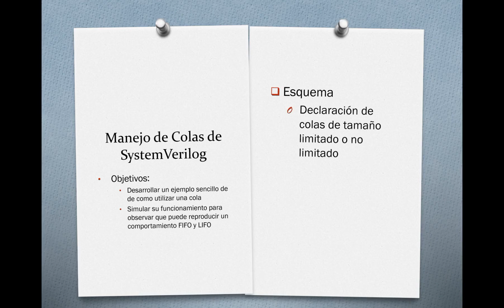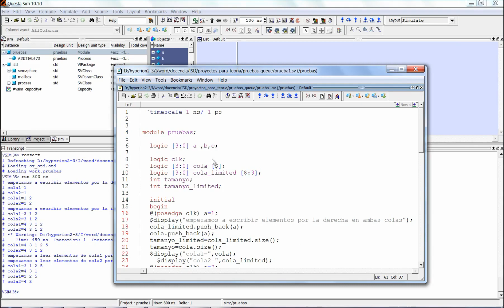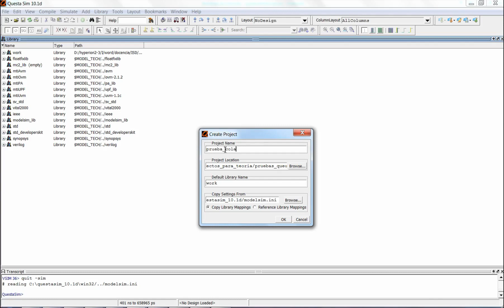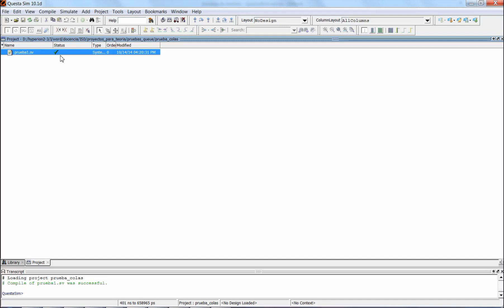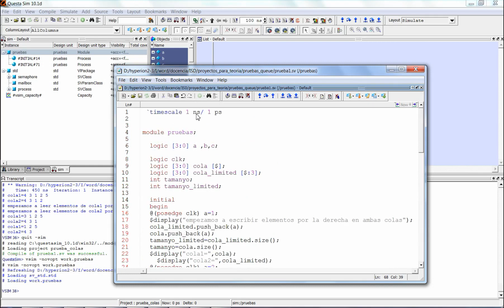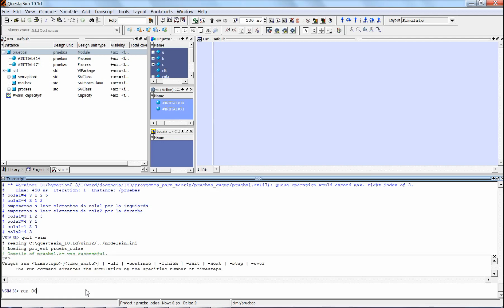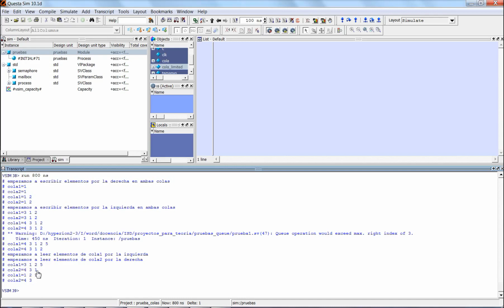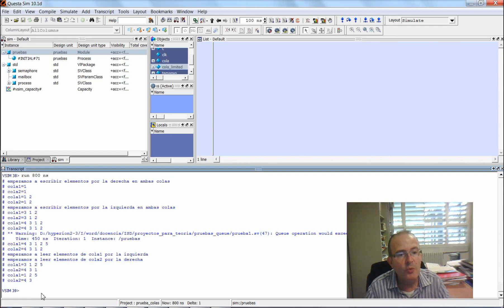Uso de colas de systemverilog| UPV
Título: Uso de colas de systemverilog

Descripción: Desarrollar un ejemplo sencillo de de como utilizar una cola
Simular su funcionamiento para observar que puede reproducir un comportamiento FIFO y LIFO Gadea Gironés, R. (2019). Uso de colas de systemverilog.

Descripción automática: En este video, se muestra cómo usar construcciones para simular comportamientos de FIFO (First In First Out) y cómo controlar colas de diferentes tamaños. Se explican los pasos para declarar colas, tanto de tamaño limitado como ilimitado, y se realiza la demostración con un ejemplo práctico.

En el ejemplo se define una cola con elementos de cuatro bits y otra con un tamaño restringido. Se demuestra cómo introducir elementos en las colas por la derecha e izquierda y cómo al llenar la cola limitada se genera un mensaje de error. Continúan las operaciones de lectura con la visualización de los resultados en la ventana de transcript debido a la limitación de representación gráfica de las colas.

Concluye el video mostrando cómo configurar y generar un proyecto, incorporando los archivos necesarios para la simulación. Se detallan los pasos para compilar el proyecto y simularlo, destacando la generación de un reloj y el comportamiento de la simulación, donde se observa cómo los elementos se introducen y se leen de las colas conforme a las reglas FIFO con limitaciones de tamaño.

Autor/a: Gadea Gironés Rafael